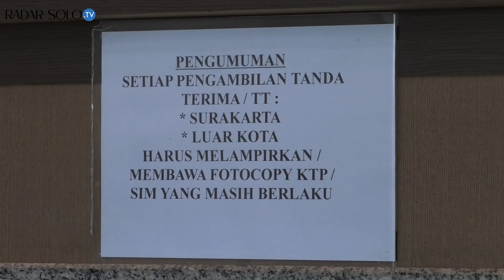Kospin Jasa Solo Banjir Hadiah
SOLO, Radar Solo – Ketiban Dobel Rejeki Kospin Jasa Solo menjadi program yang ditunggu-tunggu anggotanya. Kali ini, hadiah utamanya berupa dua mobil Toyota Agya. Ada juga door prize sepeda motor serta barang elektronik lainnya. Sebagai koperasi terbesar di Indonesia, komitmen untuk menjaga kepercayaan anggota terus ditingkatkan. Salah satunya dengan inovasi Mobile-Jasa (M-Jasa).

Kegiatan pembagian hadiah Ketiban Dobel Rejeki berlangsung meriah di kantor Kospin Jasa Solo, Rabu (16/9). Dengan protokol kesehatan yang ketat. Mulai dari pengecekan suhu tubuh, menggunakan hand sanitizer, wajib bermasker dan penempatan tempat duduk yang dibuat berjarak. Hadiah utama diserahkan langsung pada penerima yang sebelumnya telah dilakukan pengundian.

Pimpinan Cabang Kantor Kospin Jasa Solo Aunurrohman mengatakan, memiliki banyak program unggulan. Bahkan di tengah pandemi covid-19 keuangan Kospin Jasa justru stabil. Bahkan sering membagikan hadiah tiap empat bulan sekali, melalui program Ketiban Dobel Rejeki.
"Kami menyesuaikan perkembangan zaman. Dengan fasilitas pelayanan online, realtime yakni M-Jasa. Yang fungsinya seperti M-Bangking. Anggota bisa dengan mudah membayar tagihan online untuk pulsa, listrik, bahkan bisa transfer ke bank online," terangnya pada Jawa Pos Radar Solo, Rabu (16/9).

Cukup dengan Rp 100 ribu, anggota bisa dibuatkan Anjungan Tunai Mandiri (ATM). Di mana penarikan uang bisa dilakukan di seluruh mesin ATM. Selain itu Kospin Jasa menjadi Koperasi yang ditunjuk langsung pemerintah dalam penyalur dana Kredit Usaha Rakyat (KUR). Pemerintah melihat modal Kospin Jasa cukup kuat.

"Dalam kondisi pandemi, dari awal kami tidak ada permasalahan. Malahan kepercayaan masyarakat semakin tumbuh. Terbukti menjelang lebaran kami justru bagi-bagi uang untuk peserta yang ikut program parcel. Kami juga ada program safari ada yang jatuh tempo dan kami bagikan. Dan alhamdulillah hari ini juga ada pengundian mobil Toyota Agya, sepeda motor dan lainnya," ungkapnya.

Selain itu, Kospin juga menyediakan produk pinjaman anuitet, talangan dana haji dengan bisaroh 0,83 persen, pinjaman sepeda motor dengan bunga 0,96 persen dan promo investa Griya dengan bunga 0,67 persen flat. Program tersebut dinilai mampu membantu masyarakat. Dan Kospin Jasa berkomitmen mempertahankan kepercayaan masyarakat dengan tetap amanah.

"Alhamdulillah Kospin Jasa cukup diakui masyarakat. Pelayanan paling atas sampai bawah tetap kami layani dengan baik. Insyaallah niat Kospin jasa untuk masyarakat semoga ada keberkahan tersendiri. Dan badai Covid-19 ini insyaallah kita juga lolos," imbuhnya.

Penasihat Kospin Jasa Solo Mustofa mengatakan, Kospin Jasa berkomitmen untuk menjaga kepercayaan dan kemudahan bagi masyarakat sejak berdiri 13 Desember 1973 silam. Kini, Kospin Jasa memiliki 130 cabang di seluruh Indonesia. Selain koperasi konvesional, Kospin Jasa juga membuka koperasi syariah.

"Tujuan awalnya untuk membantu masyarakat dari kemelut bank plecit dan lainnya. Pada saat itu Almarhum Bapak Ahmad Junet berinisiasi membuat koperasi ini. Dan merangkul beberapa etnis seperti pribumi, keturunan Arab dan keturunan Tionghoa. Alhamdulillah sejak itu mulai mengembangkan ke lain daerah dan berdiri di Solo pada 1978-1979 lalu," ungkapnya.

Mendapat predikat Koperasi Kesatuan Bangsa, Kospin Jasa bahkan mendapat berbagai penghargaan dari pemerintah. Bahkan aset Kospin Jasa mencapai triliunan rupiah. Dengan kantor cabang yang tersebar di Jawa, Bali dan Lampung. Mustofa berharap Kospin selalu memberikan pelayanan prima dan menjaga kepercayaan masyarakat.
Sementara itu salah satu pemenang hadiah Ketiban Dobel Rejeki Murcham Tantowi mengaku senang dan bersyukur bisa mendapat hadiah utama mobil Toyota Agya. Tantowi yang memiliki kios di Pasar Klewer ini telah bermitra dengan Kospin Jasa sejak 1987 silam. Bahkan Murcham juga mempercayakan keuangannya di koperasi ini.

"Sejak pertama memang buka usaha kecil-kecilan. Dan Kospin sudah mendampingi bahkan untuk biaya kuliah juga. Hari ini saya mendapat hadiah utama mobil Toyota  Agya. Mudah-mudahan Kospin Jasa makin jaya dan tetap terpercaya," singkatnya.

VIDEO  : ANDI ARIS/RADAR SOLO
EDITOR : PERDANA/RADAR SOLO
REDAKTUR : SYAHAAMAH FIKRIA/RADAR SOLO

Ikuti juga akun kami: